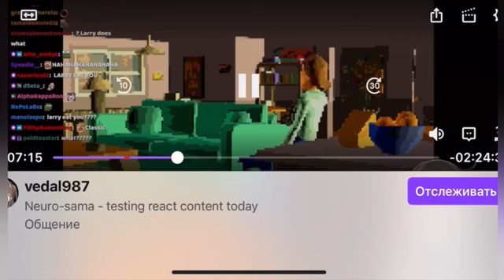Нейросеть Neuro-sama стримит на Twitch